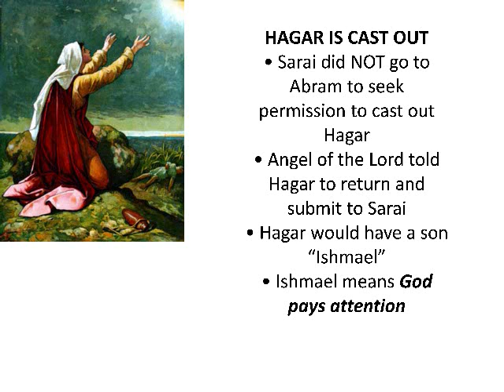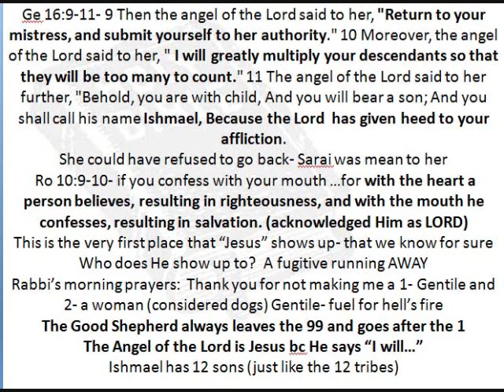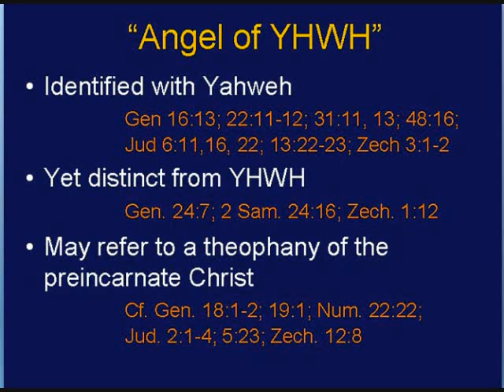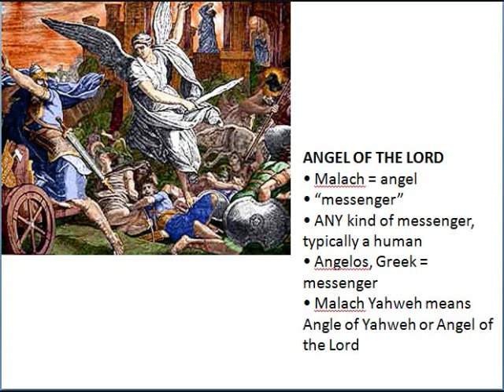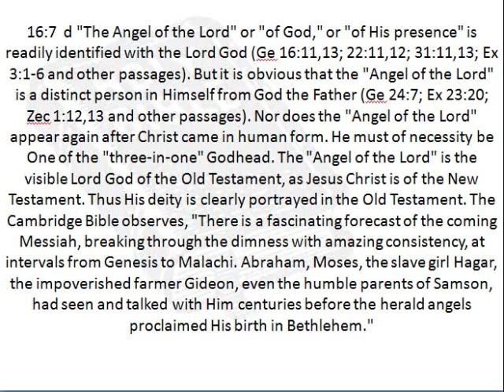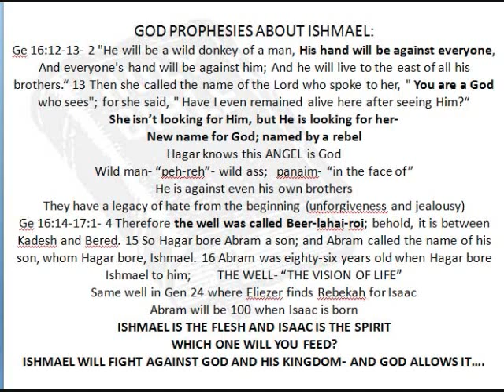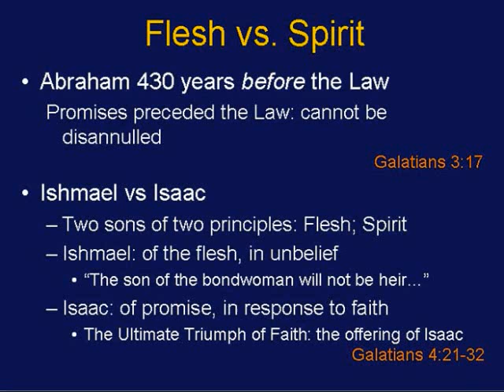Gen 16 5